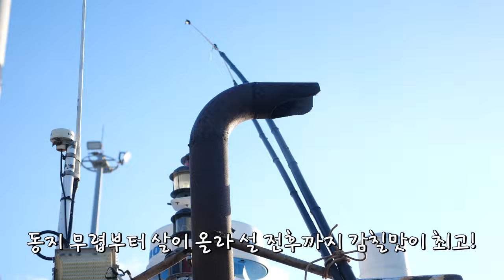추운 겨울을 얼큰~하게 녹이는 겨울 제주 방어 먹으러 가요!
겨울에 접어드는 11월부터 이맘때까지 제철을 맞는다는
그 이름하야  "방어"가 왔다!
지금이 제일 실하다는 방어를 갓 잡아서 싱싱한 채로 먹는다면
감칠맛도 최상이라 더 먹고 싶어진다는 그 맛!
제주 모슬포 제철 방어 만나 보러 떠나봅니다